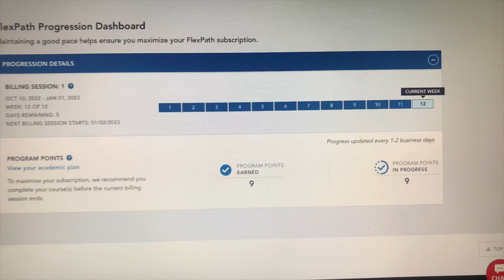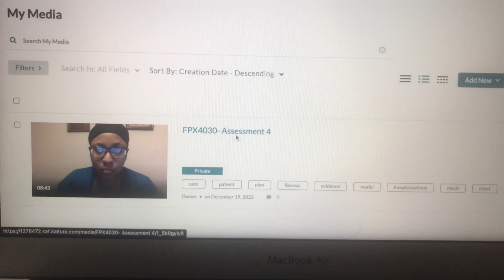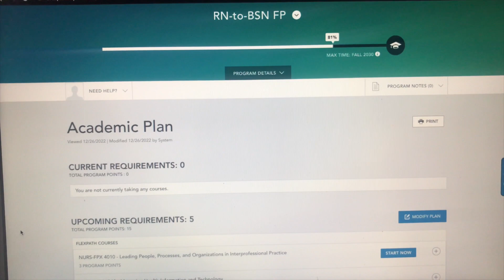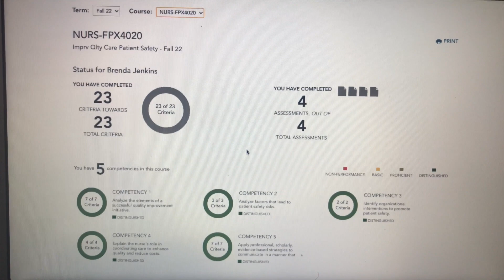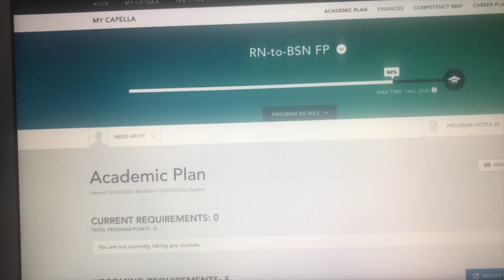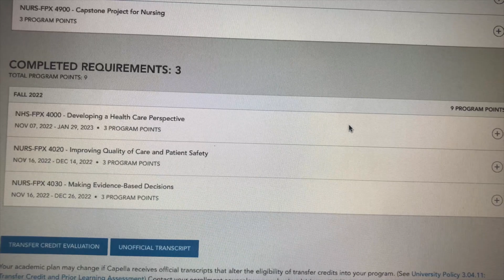RN to BSN vlog- Capella University- Nursing School Vlog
Nursing update RN to BSN - Capella University Flexpath -